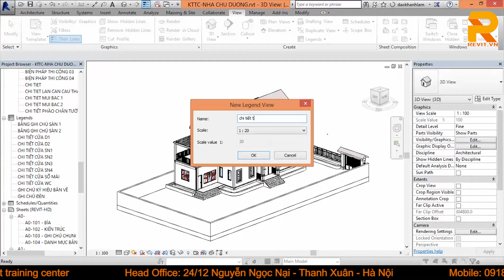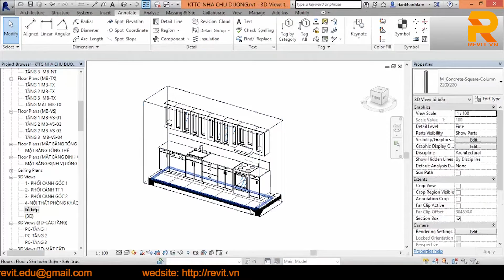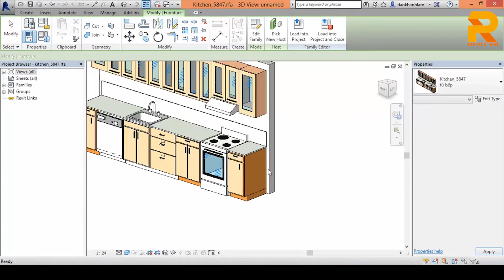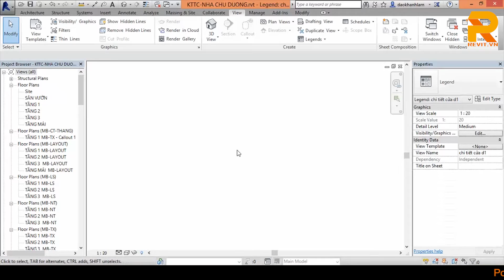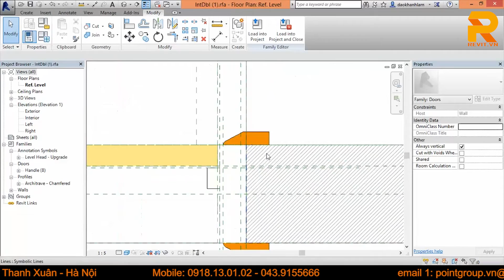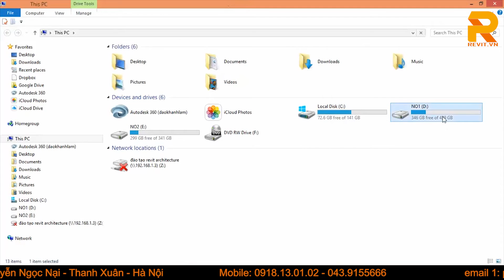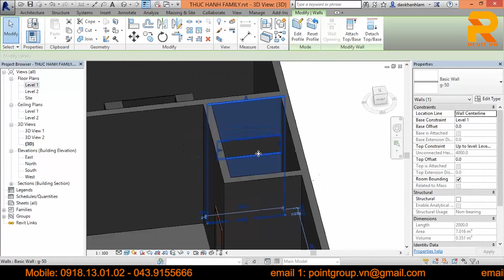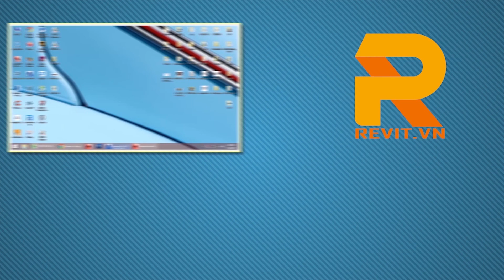Bài 33. Legen- bổ đồ nội thất